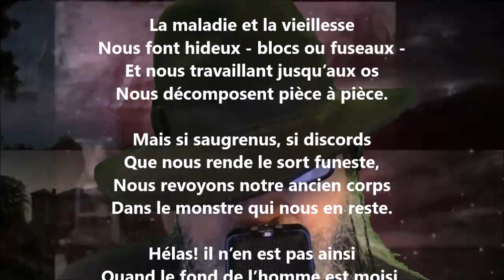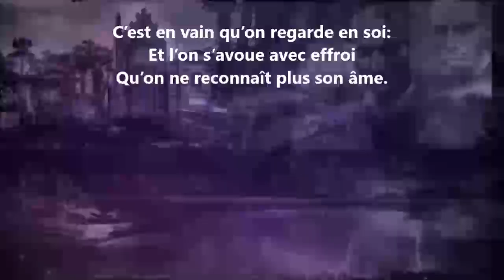L'étrangère - Maurice Rollinat lu par Yvon Jean